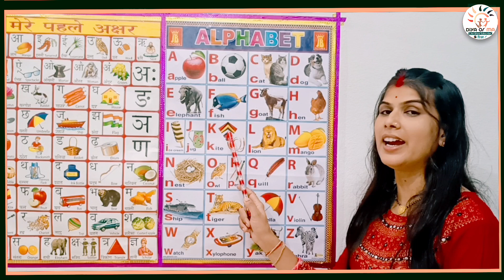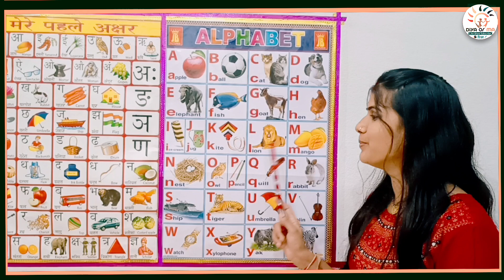a for apple🍎 b for ball🏀, abcd abcd, abc song, abc for children, abcd alphabet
a for apple🍎 B for ball🏀 C for cat🐱, abcd alphabet, abcd song,
ABCD, a for apple b for ball, alphabet song, एबीसी वर्णमाला,
इस विडियो मे हमने "बच्चों के abc for kids, abcd, a for apple b for ball, abcd cartoon की  इस विडियो में  जानकारी दी है जोकि बच्चों को होना जरूरी हैं "
kids class, a for apple b for ball, alphabet, एबीसीडी पढ़ाई, abcd
abcd in hindi for kids, a for apple b for ball, abcd cartoon,

a for apple b for ball, abcd song, alphabet, a se anar aa se aam,
a for apple b for ball, alphabet song, abcd rhymes, abcd abcd,
a for apple b for ball, abcd rhymes, abcd alphabet, abc kids video,
a for apple b for ball, abcd alphabet, abcd kids video, abcd song
एबीसीडी बताइए, a for apple b for ball, abcd kids rhymes, abcd,
abcd for kids, a for apple b for ball, abcdef, abcd phadhana sikhe,
abcd new video, a for apple b for ball, alphabet, abcd rhymes,
a for apple b for ball, abcd rhymes, abcd song, abcd alphabet,
a for apple b for ball, abcd rhymes, abcd abcd, एबीसीडी,
a for apple b for ball, abc song, a se anar aa se aam, ka se kbutar,
a for apple b for ball, abcd alphabet, abc rhymes, abcd song,
a for apple b for ball, abcd alphabet, abcd abcd, abcd son

anaram hindi varnmala, a se anar aa se aam, अ से अनार आ से आम, कबूतर,
हिन्दीवर्णमाला बताइए, anaram hindi varnamala, a se anar aa se aam,
अनाराम हिंदी वर्णमाला अ से ज्ञ, अ से अनार बताइयए, क से कबूतर,
अनाराम बताइए, अ से अनार हिन्दीवर्णमाला, क से कबूतर ख से खरगोश,
अनाराम हिन्दीवर्णमाला, अ से अनार आ से आम, क से कबूतर,
a se aane aa se aam, ka se kabutar, anaram hindi varnamala,
अ से अनार आ से आम, क से कबूतर, हिन्दीवर्णमाला, अनाराम,
a for apple b for ball, alphabet, abcd rhymes, abcd song,

ABCD Alphabets in hindi | A For Apple B for Ball C for Cat | Apple, Ball, Cat

Learn to Counting 1 to 100 | 123 numbers | one two three | 1 to 100 Counting |1  से 100 तक गिनती

ABCD alphabets for kids | a for apple b for ball c for cat | ABCD | ABCD nursery rhyme

विडियो मे उपयोग किए गए टेग्स
DiYAorMA,
abcd,
acbd rhymes,
abcd alphabet,
alphabets for hindi,
alphabets,
a for apple
abcdefg
English alphabet
abcd cartoon
alphabet songs
nursery rhymes
abcd rhymes
abcd
alphabet
धन्यवाद
दिया ओर माँ